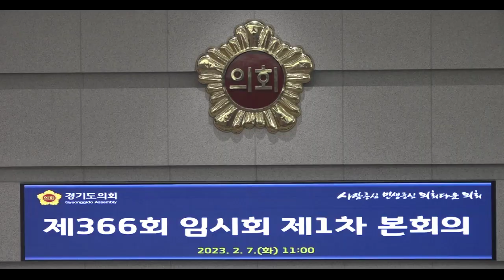안명규 의원, “유엔5사무국 파주 유치 및 폐교를 활용한 학교폭력 피해자 쉼터 조성” 등 정책적 제안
[양해용 기자]=경기도의회 제366회 임시회 제1차 본회의 5분자유발언에서 제안 “유엔5사무국 파주 유치 및 폐교를 활용한  학교폭력 피해자 쉼터 조성”